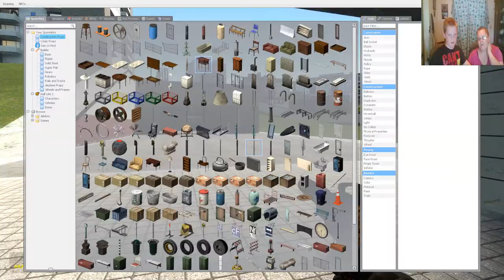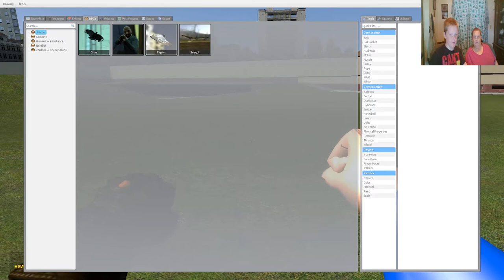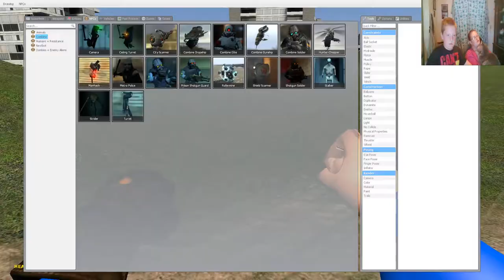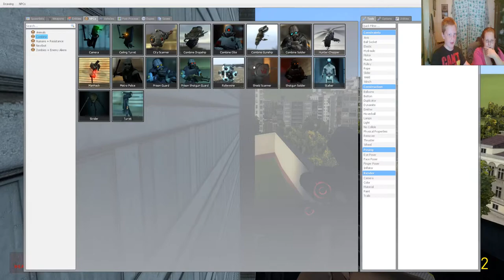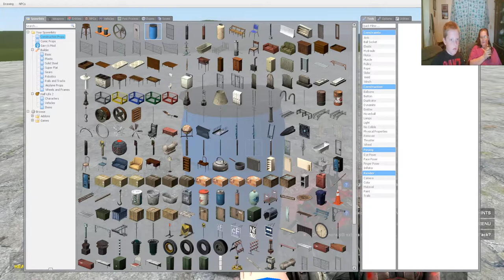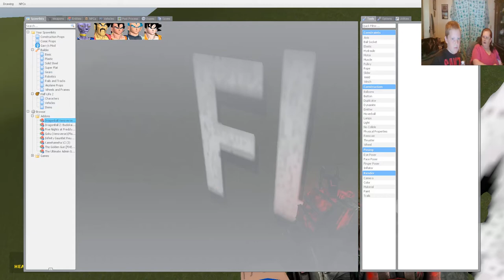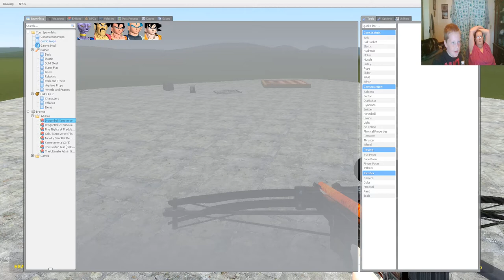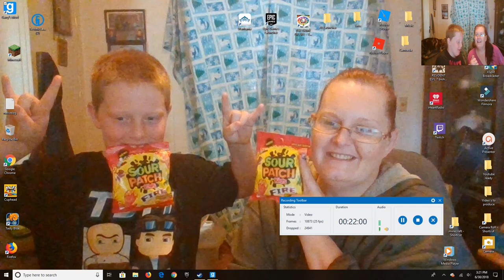JoeMomma Plays GMod ep 1